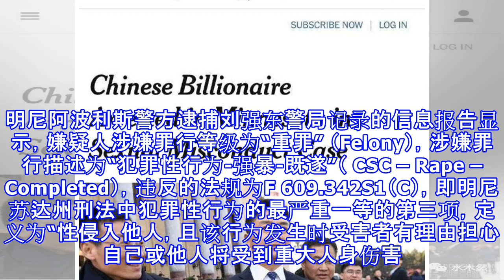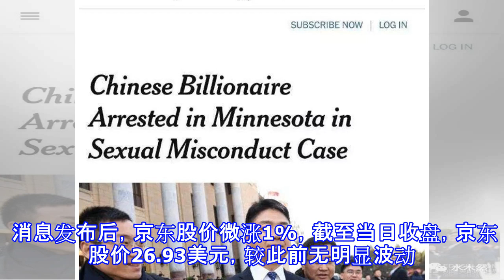刘强东案已移交美检方 过去五年45%性侵案被起诉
刘强东案已移交美检方 过去五年45%性侵案被起诉 《财经》杂志 09月21日 10:38 关注 确定不再关注此人吗 确定取消 摘要： 他透露，过去5年的时间里，警方提交上来的性侵案件，有45%的案例会被起诉。 刘强东“涉性侵女大学生”被捕照片 《财经》特派记者 刘泓君/文 发自旧金山  鲁伟/编辑 经过美国警方将近三周时间的调查，京东集团董事局主席刘强东在美涉嫌性侵一事迎来最新进展。美国当地时间9月20日，明尼苏达州亨内平郡（Hennepin County）检察院向《财经》记者确认，刘强东案警方已完成初步调查，目前案件已经移交检方。检察官麦克·弗里曼（Mike Freeman）称，检方将审查所...